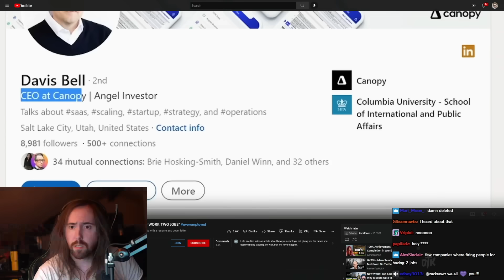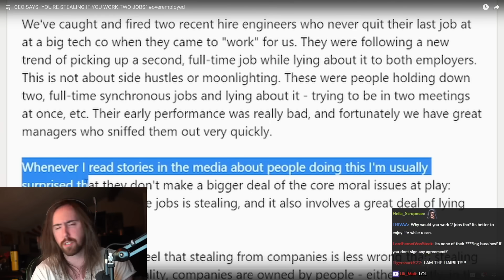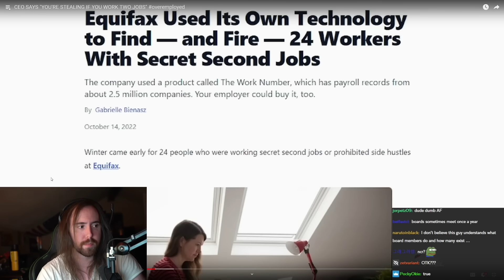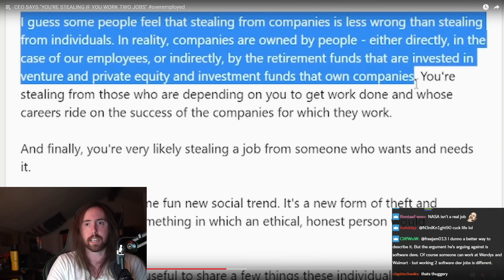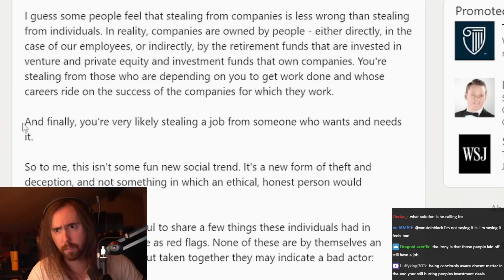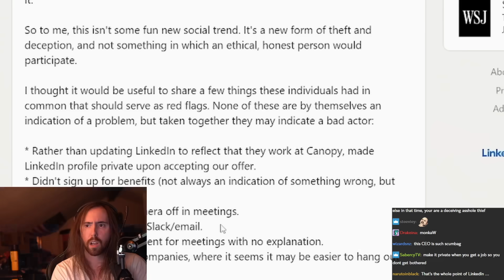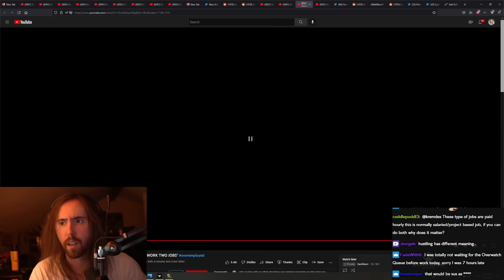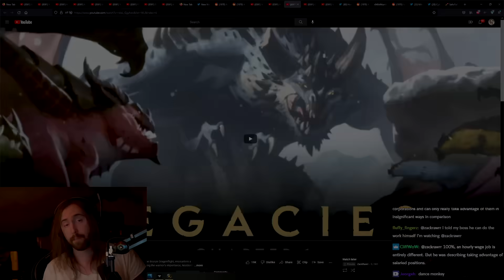"You Can't Work 2 Jobs. That's Stealing"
This tech CEO fired 2 engineers for having a second full-time job, claiming it's unethical and the employees are practically *stealing* from the company.